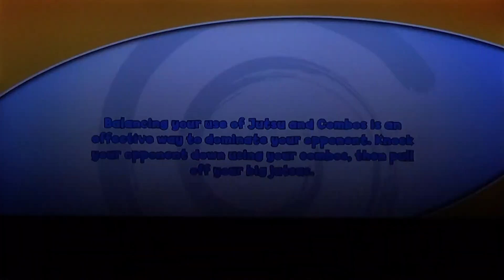naruto broken bond tournament